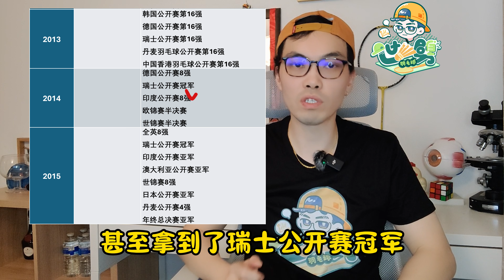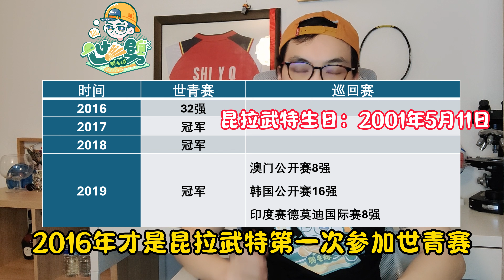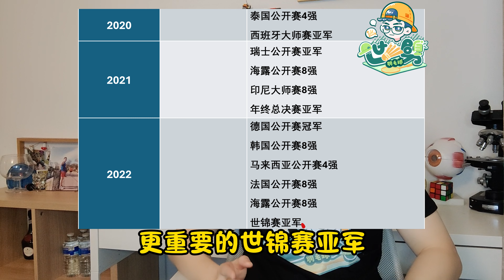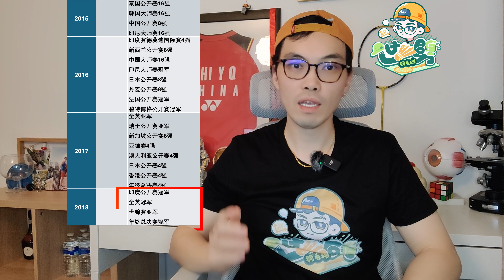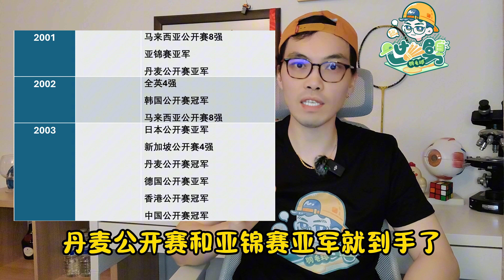成名还需趁早，三年决定未来，胡哲安 王子峻加油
抖音：shiyipi666
B站：世一劈羽毛球
小红书：世一劈